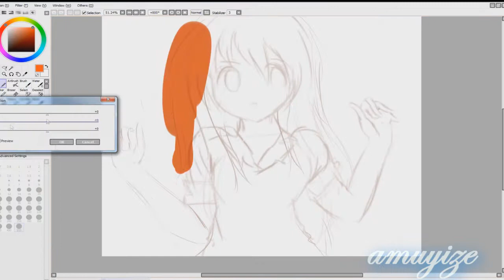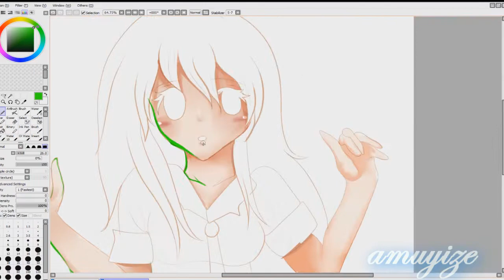Iluvscandy art trade speedpaint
Guess what? I have returned to deviantart once again in hopes that i will not be banned this time (I am almost 14 now and i think this is an ok age)